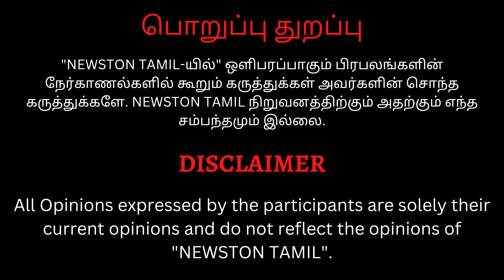Vemal Vs Bayilvan Fight.! Vemal-லிடம் சண்டை போட்ட Bayilvan Ranganathan | Deiva Machan Preview Show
Vemal-லிடம் சண்டை போட்ட Bayilvan Ranganathan.! Vemal Vs  Bayilvan🔥Fight | Vemal about Ameer Speech | Deiva machan Press Show

ameer vada chennai mass scene, ameer vada chennai, ammer vada chennai whatsapp status,
vada chennai ameer mass scene, ameer interview tamil, ameer new movie press meet, ameer latest movie press meet, director new movie launch, director new movie, vimal bayilvan, vimal bayilvan fight, vimal bayilvan speech, vimal bayilvan interview, vimal bayilvan fight, Vimal bayilvan speech kulasami issue